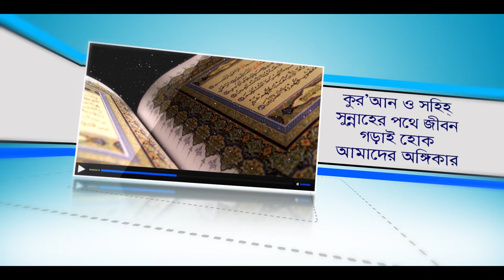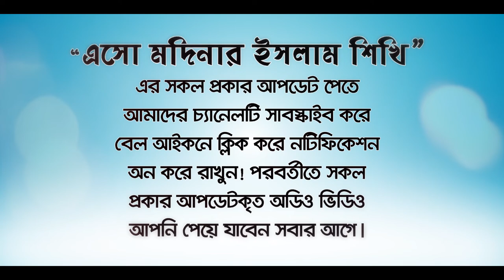রোজা কবুলের শর্ত! রোজার নেকী কখন পাবেন? (Roja kabuler sartu) BANGLA WAZ by Rafiq Bin Lokman Madani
রোজা কবুলের শর্ত!  Conditions for accepting fasting!
 রোজার নেকী কখন পাবেন?  When will you get the goodness of fasting?